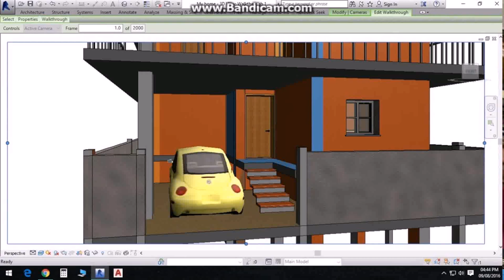Duplex House Plans In Indian Style (see description) (see description)